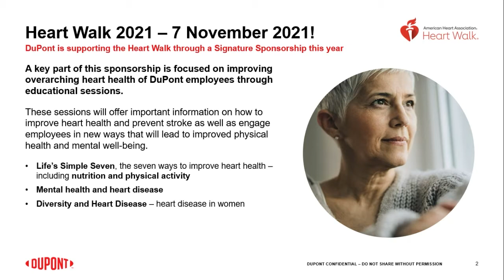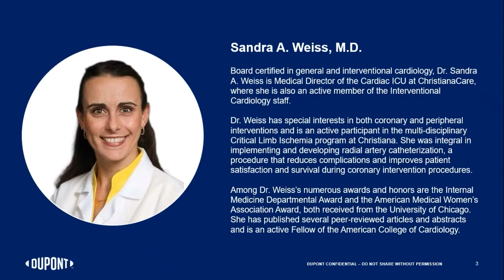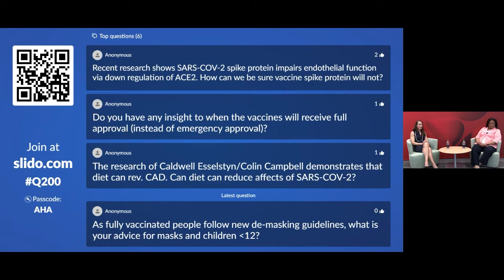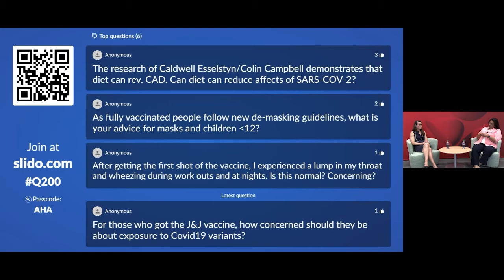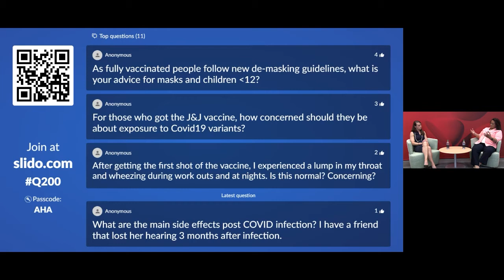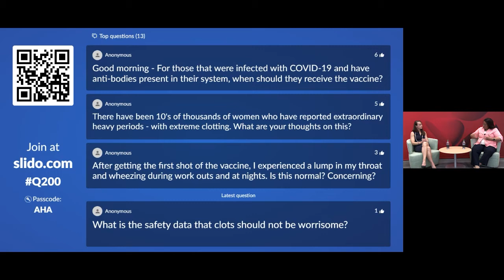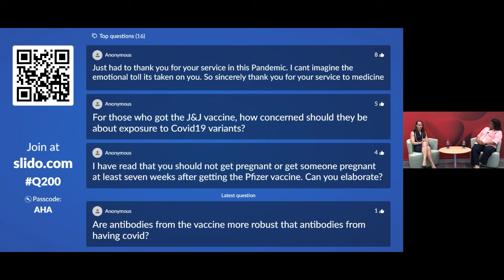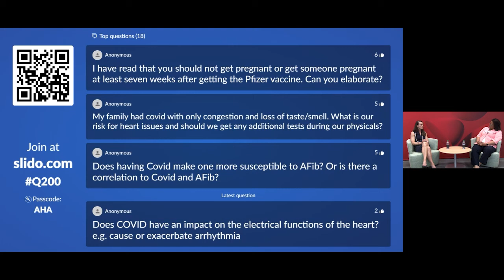Fireside Chat 2 _ The Lasting Impact of COVID-19 on the Cardiovascular System_05.19.21.mp4